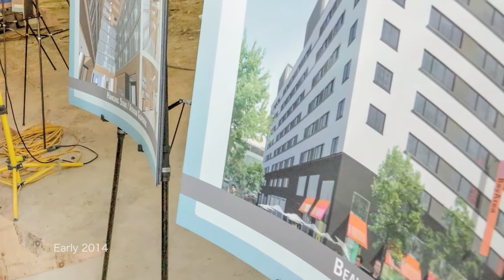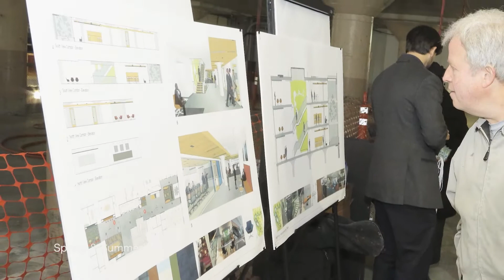Transformation: The Making of the Bay Area Metro Center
Photographer and video editor: Kingmond Young